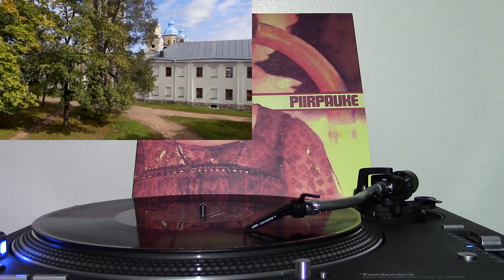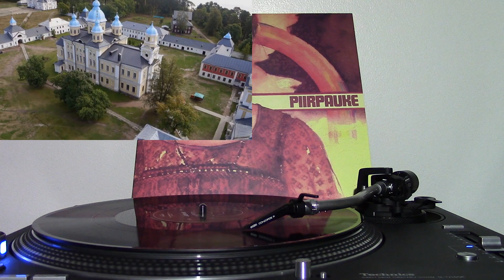Piirpauke - Konevitsan Kirkonkellot (Church Bells Of Konevitsa) (2020 Finnish Vinyl)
From the 1975 album.

Piirpauke is a Finnish musical group combining free jazz, flamenco, mbalax, Arabesque, carnatic, romantic, modern, classical, humppa, impressionist, hindustani, salsa, Amharic, Lappjoik, Tibetan, Balkan, Karelian, Finnish, national romantic and rock music influences (among others) in their compositions.

The band was founded in 1974 by the keyboardist-saxophonist Sakari Kukko, who is the only original member left in the band today. In addition to a large number of Finnish musicians, several musicians from various countries have also played in Piirpauke.
The name "Piirpauke" comes from an Sakari Kukko's Karelian father and means a noise or a racket.
The band has released 20 studio albums as well as several live and compilation albums.

Gear used for recording:
Turntable: Technics SL-1210GR
Cartridge: Ortofon Concorde R 20
Preamplifier: ART Precision Phono
Audio Interface: Focusrite Scarlett 2i2

Software used:
Audacity - 24-bit, 192000hz, WAV
OpenShot Video Editor - MP4, HD1080p, 50fps
Fotor - For making thumbnails

Check their channels for amazing drone footage.